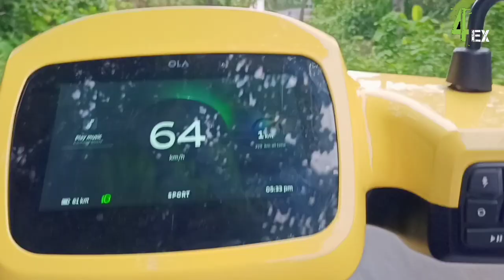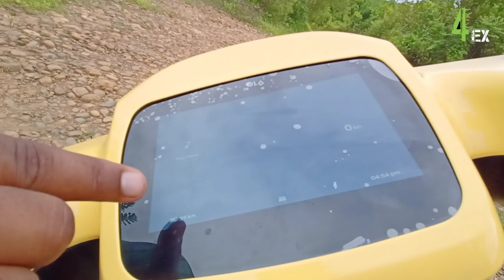OLA electric scooter. Detailed review .@DaggNHD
Please follow our Instagram and keep in touch

Thankyou for spending your valuable time with us.